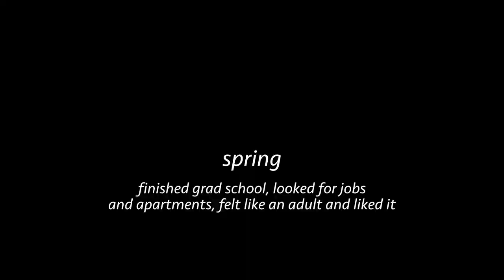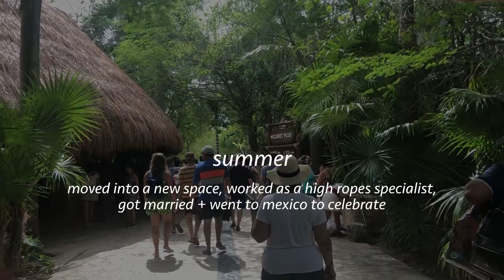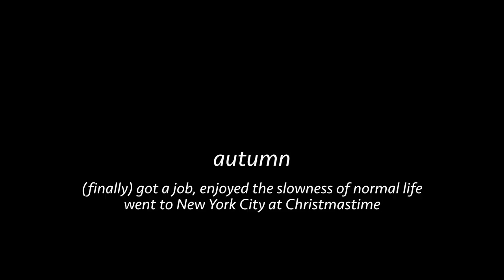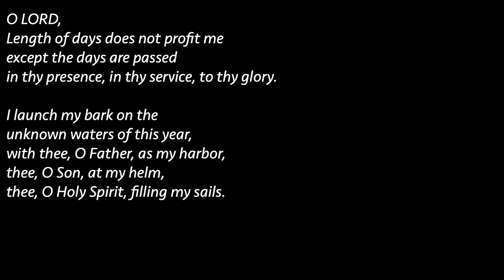2019: A Year in Review